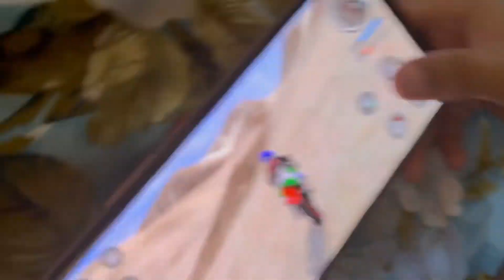Garmi a Gye | Ap Sub Podhon Ka Khiyal Rhky | School Life Daily Routine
Garmi a Gaye hai ap sub be ghar Mae bhir darakhton ka khiyal rhky unhy pani Dey